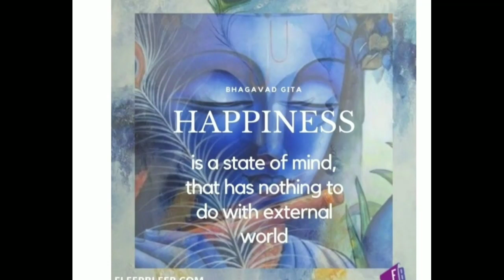Chalo Aj Kuch Naya karte Hai 👍🥣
& you want to more entertaining video 🎬comment share and hit also the bell 🔔icon

bless me support me ❤️👍
music
Ye Kaun Hai ? Intresting Video Ane Wale Hai Jaldi ,Kuch Naya Karte Hai 🥰
 homevlog ,radhika real vlog
dal makhani recipe in hindi, punjabi dal makhani recipe, dal makhani recipe step by step, afternoon recipes
dal bati recipe video, dal bati recipe in gujarati, dal bati
Vlog❤️Aj Toh Gajab Hi Ho Gaya,Baingan aur Karela K Sath Ek New Recipe Bana Liya,Dekha Ki NNcurry
Gujrat Chod Kar Jaa Rahi Hun?? Youtube Me Video Nahi Banaungi ??Sare Sawal Ki Jawab